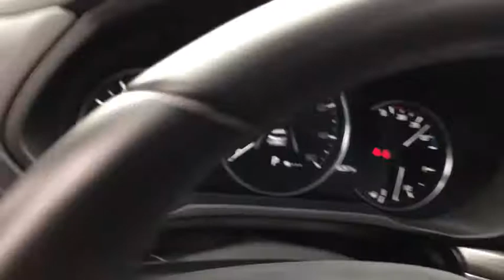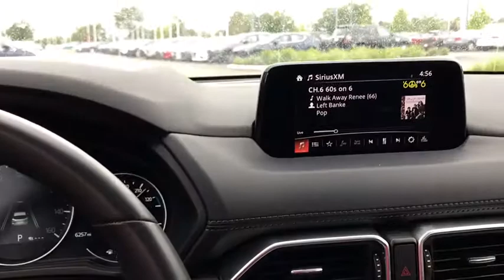2019 Mazda CX-5 near me Libertyville, Waukegan, Schaumburg, Crystal Lake, Arlington Heights, IL MP72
Soul Red Crystal Metallic Used 2019 Mazda CX-5 available near me in Libertyville, Illinois at Napleton Mazda Libertyville. Servicing the Waukegan, Schaumburg, Crystal Lake, Arlington Heights, IL area.
2019 Mazda CX-5 Grand Touring Reserve - Stock#: MP726 - VIN#: JM3KFBDY4K0512258